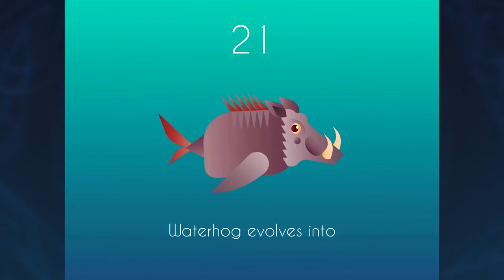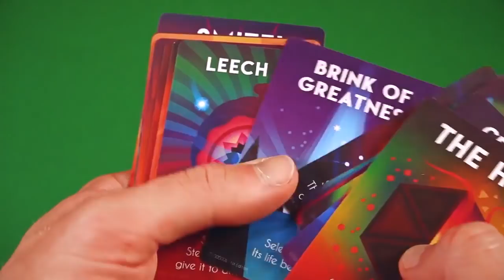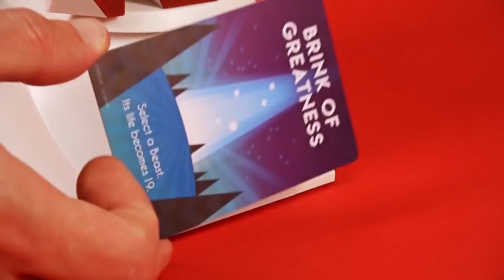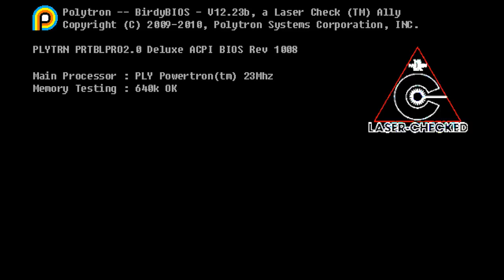Disasterpeace | Hyper Light Drifter, FEZ, Mini Metro - The Game Music Podcast (Ep. 9)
Rich and Jake discuss the early years of Disasterpeace, procedural music in Mini Metro and Beasts of Balance, techniques used in Fez and Hyperlight Drifter, and much more!